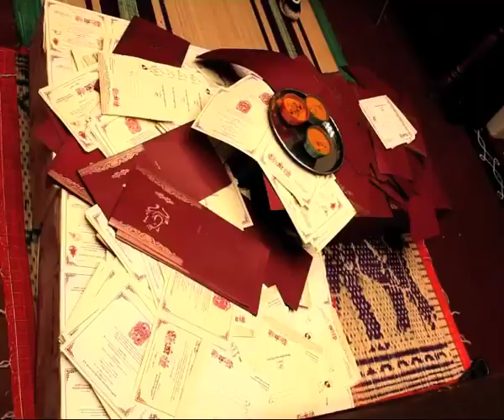Exclusive: Making of Seetamma Vakitlo Sirimalle Chettu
Srikanth Addala's Seetamma Vakitlo Sirimalle Chettu